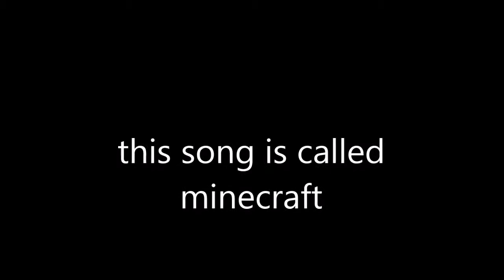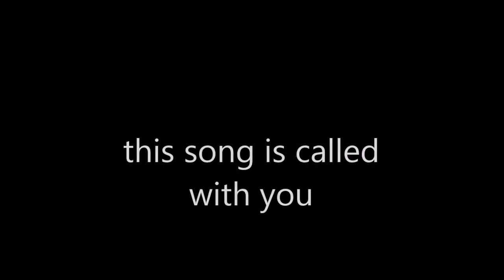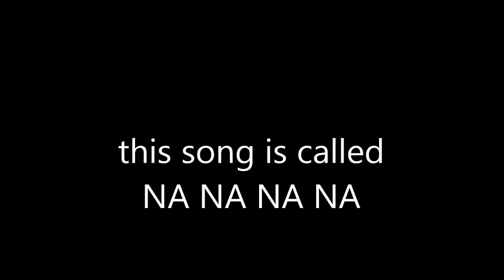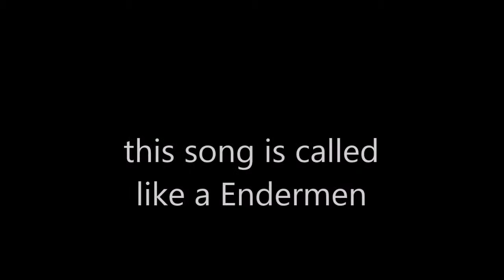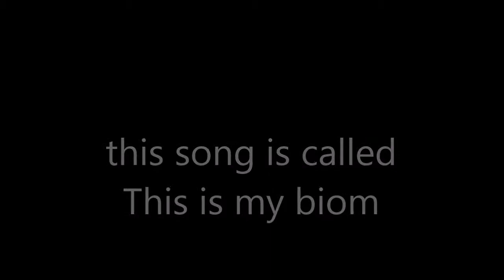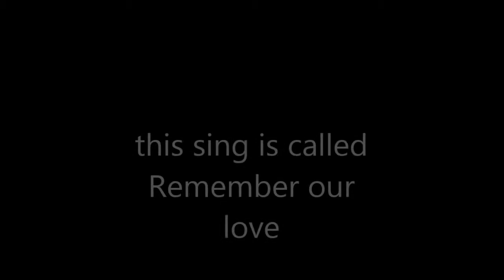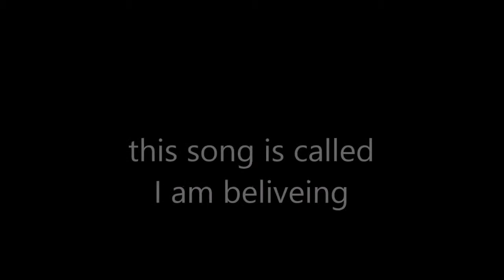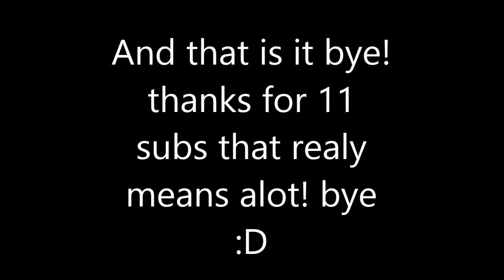Top Ten MInecraft songs I picked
hey guys this is the top ten songs hope you enjoy :D